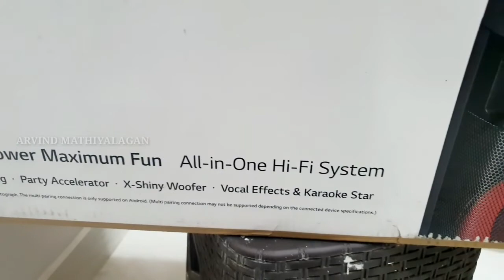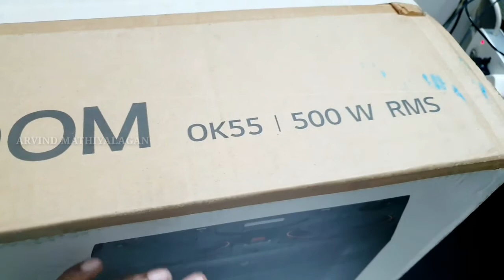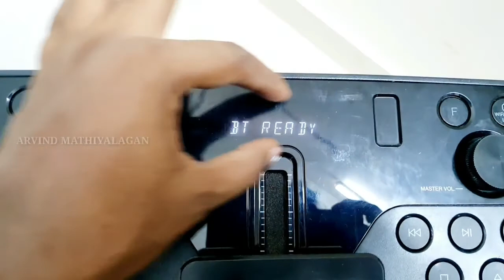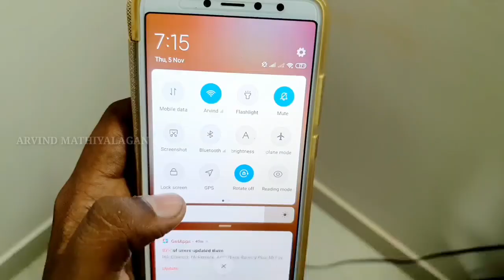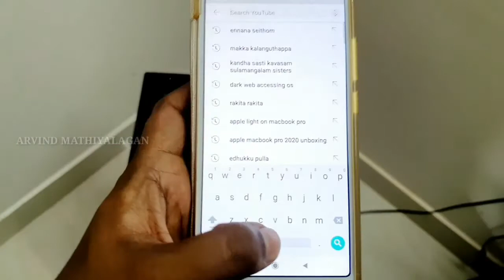LG 500W XBOOM Music System Unboxing and Review | Arvind Mathiyalagan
Smule
Arvindmathiyalagan - Sing with me 🎼🎧